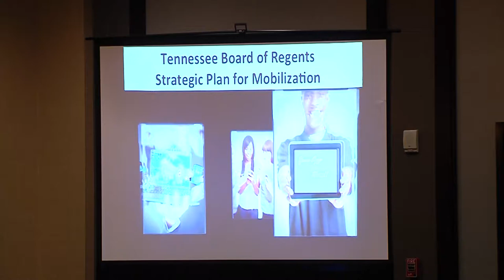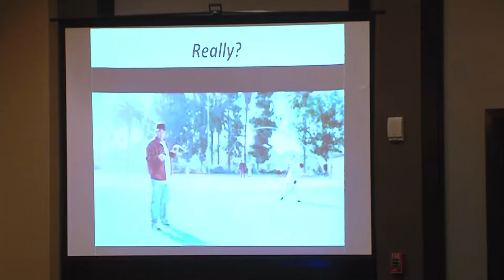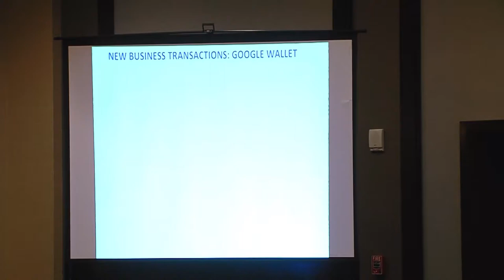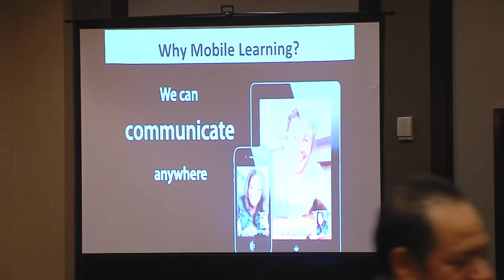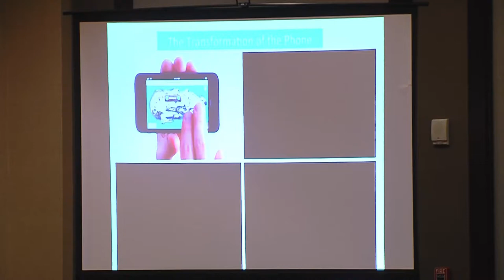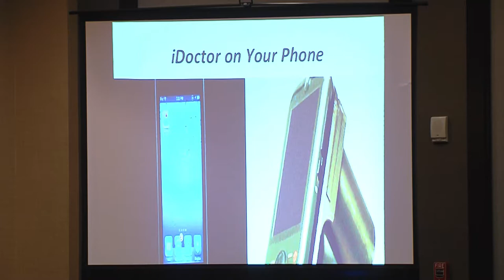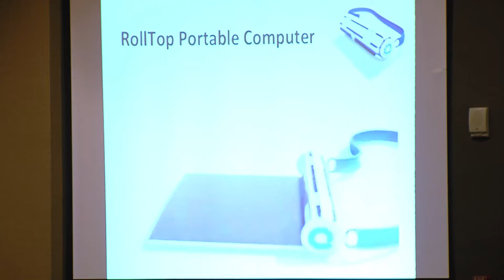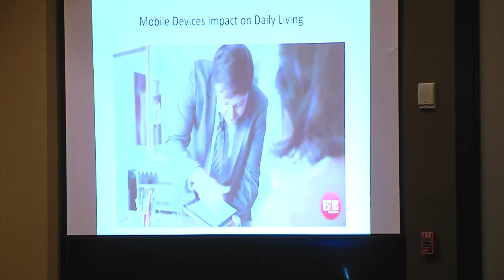2014 IOL Closing Keynote Robbie Kendall Melton